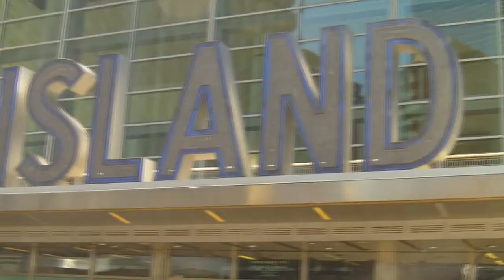A Ride On New York's Staten Island Ferry Past The Statue Of Liberty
Video of a ride on the Staten Island Ferry from Manhattan to Staten Island. You get some great views of the New York harbor waterways and sights, especially the Statue of Liberty. In editing this video, I tried to show someone who had never been on the Ferry before where to enter the slip, the lobby area on both Manhattan and Staten Island, and some interior and exterior views during the 25 minute each way. You do not need to buy a ticket inside either terminal A ride on the Staten Island ferry is free.